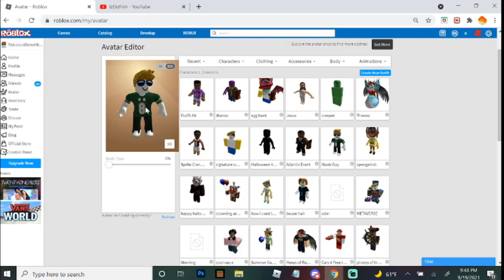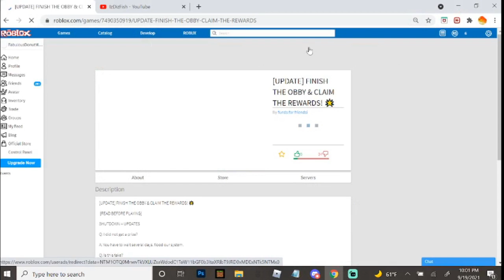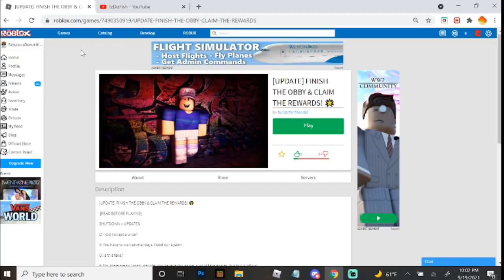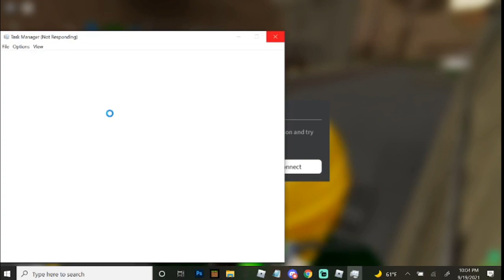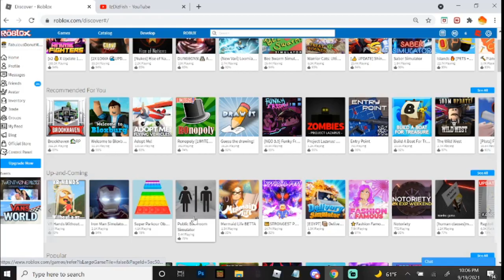ROBLOX NOOB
Today I try and see if anyone likes me as a roblox noob.